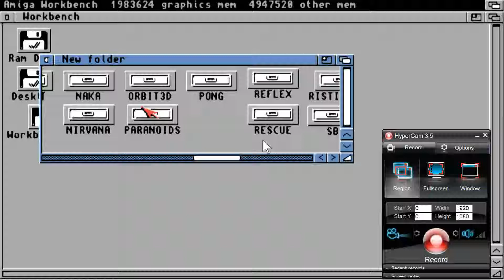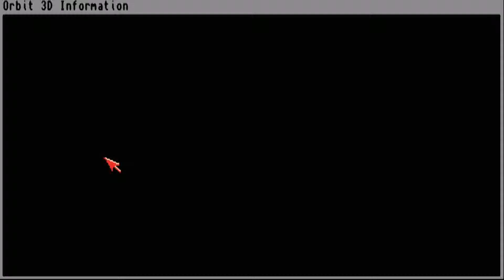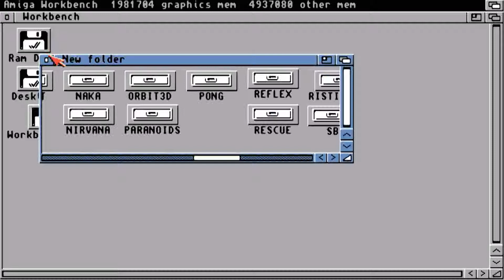AMIGA ORBIT3D ORBIT 3D OTHER GAME AMIGA OCS ITS NORMAL AND 3D GLASSES GAME LHA